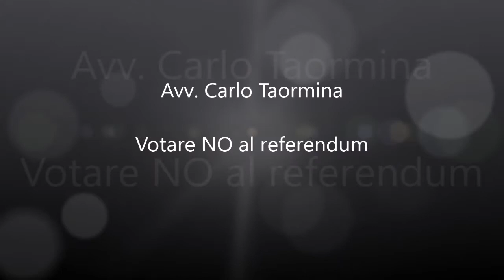Avv. Carlo Taormina - Votare No al referendum.